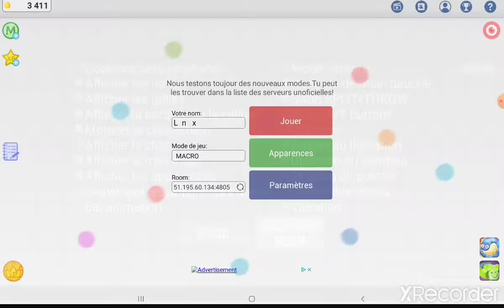Line split in blob. io TUTORIAL SELF FEED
DUO-SUBSCRIB COMMENTS LIKE

Blobio new video mod